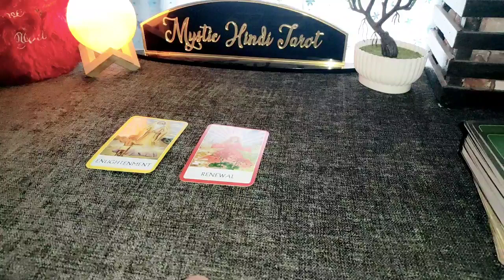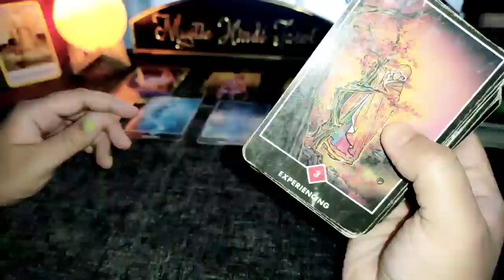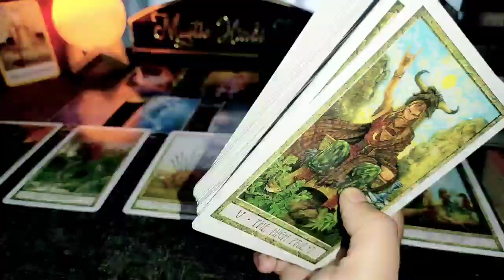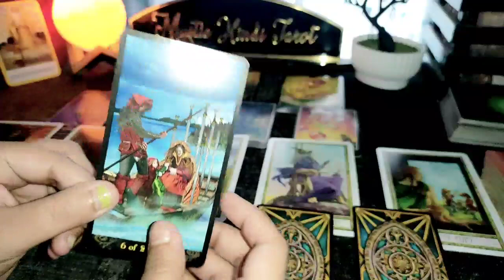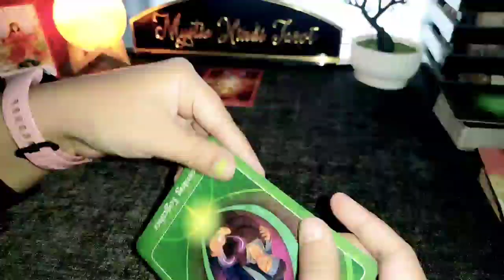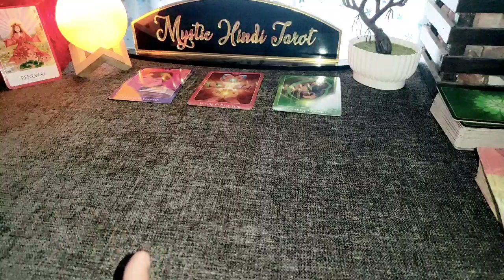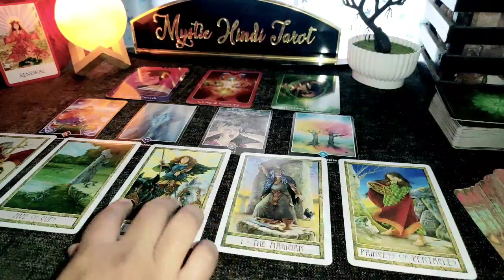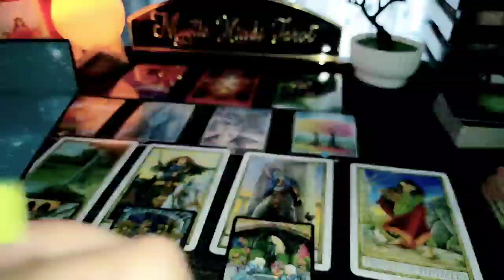💕 KYA CHAL RAHA HAI UNKE MANN MEIN? HINDI TAROT READING TIMELESS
💕 PERSONAL READINGS
 CLOSED AT THIS MOMENT

🔶 PRODUCTS USED-

SAGE STICKS FOR CLEANSING AND POSITIVITY

REIKI CRYSTAL BRACELET-

FOR GOOD HEALTH

FOR MIND AND FOCUS

FOR COURAGE AND CONFIDENCE

FOR PROSPERITY

FOR BLOOD CLEANSING

FOR MENTAL PEACE

FOR BALANCING MIND, BODY AND SOUL

FOR MOTIVATION AND CREATIVITY

FOR AMPLIFYING ENERGY AND THOUGHTS

FOR DIGESTION AND DETOXIFICATION

NOTE: THESE READINGS ARE GENERAL, SO THEY MAY OR MAY NOT RESONATE WITH EVERYONE. DON'T TAKE ANY DECISIONS BASED ON THEM, JUST TAKE THEM AS GUIDANCE AND FOR ENTERTAINMENT.